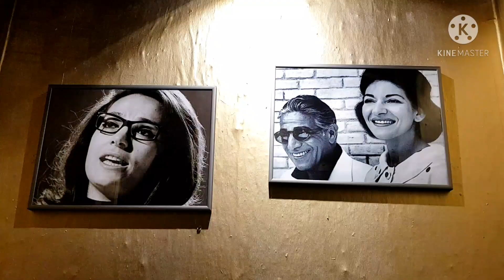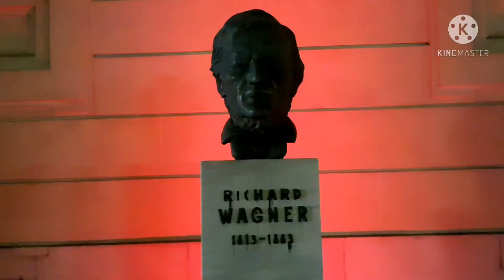Graz at Night / / Austria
لقد طلب مني بعض الأصدقاء الجدد استكشاف وسط مدينة جراتس بعد غروب الشمس

Fui convidado por alguns novos amigos para explorar o centro de Graz após o pôr do sol

Algunos nuevos amigos me pidieron que explorara el centro de Graz después del atardecer.

De nouveaux amis m'ont demandé d'explorer le centre-ville de Graz après le coucher du soleil

Ich wurde von einigen neuen Freunden gebeten, die Innenstadt von Graz nach Sonnenuntergang zu erkunden